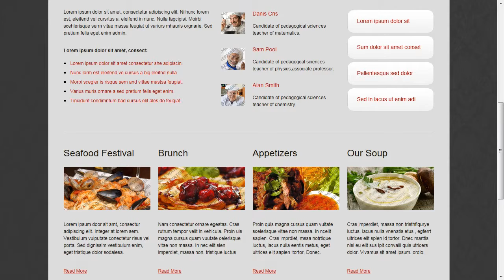Cafe and Restaurant Website Template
Cafe and Restaurant Website Template is a pre-made professionally designed web template to showcase your product or content in a unique way. This template is designed with user experience and usability in mind.